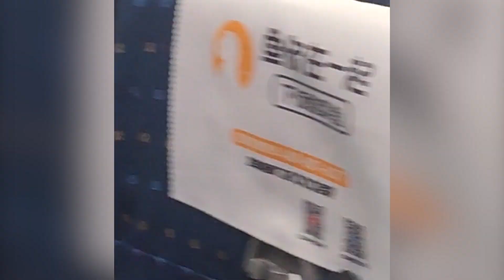《满江红》配乐杀疯了！被网友整出BGM走路后遗症？遭全网模仿！